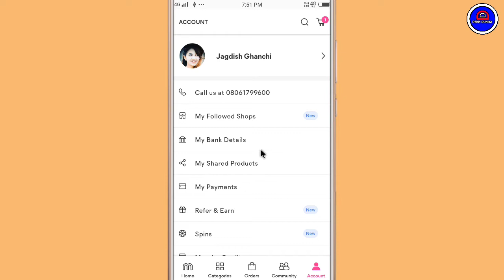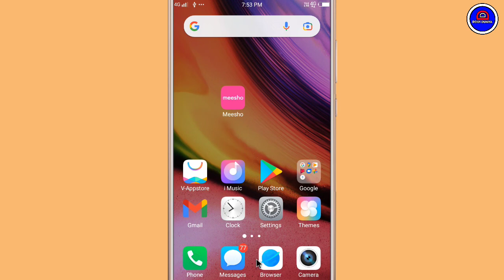Meesho App Me Notification Kaise On Kare || How To Turn On Meesho App Notification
Meesho Notification

Your Queries.

1.) Meesho App Me notification kaise chalu kare
2.) Meesho App Me notification on karna sikhe
3.) How To on meesho notification
4.) Meesho app notification